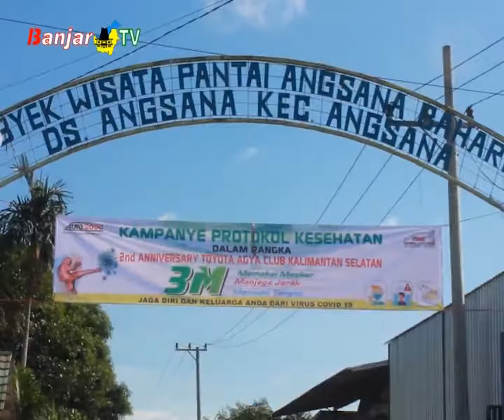TAC GELAR TOURING TERAPKAN 3M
Menghabiskan waktu akhir pekan bersama keluarga dengan rekreasi keluar kota, puluhan Anggota TAC gelar touring dengan tetap menerapkan protokol kesehatan.